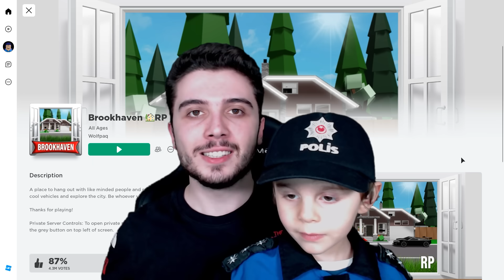KARDEŞİMİ ZORLU POLİSLİK TESTİNE SOKTUM! 👮 Roblox Brookhaven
► Bugün Roblox Brookhaven oynadık.